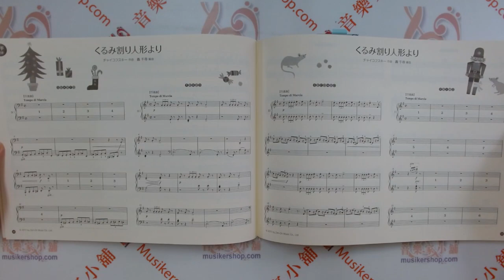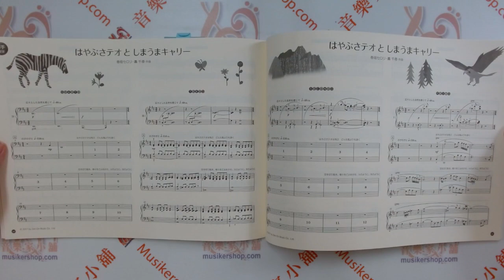春畑セロリ・轟千尋の ロッパチ 6手&8手ピアノ連弾曲集2 春畑芹菜・轟千尋的Roppachi 6手&8手鋼琴連彈曲集2【9784111786626】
春畑セロリ・轟千尋の ロッパチ 6手&8手ピアノ連弾曲集

收錄由日本作曲家春畑芹菜、轟千尋合作作曲編曲的6手與8手連彈曲集，從初級到中上級，適合學生和學生、學生和老師等等組合練習彈奏，也適合發表會表演使用。

第2冊
出版日期 ‏ : ‎ 2017年5月15日
语言 ‏ : ‎ 日语
单行本-精装 ‏ : ‎ 56页

作曲者 ：春畑 セロリ
Haruhata, Céleri
さんぽにいこうよ、ふたりと１ぴき（6手連弾）
Haruhata, Céleri
小さなつどい（6手連弾）
作曲者 ：ブルクミュラー, ヨハン
Burgmüller, Johann
編曲者 ： 轟 千尋
Todoroki, Chihiro
パリの晴れた日に（6手連弾）
作曲者 ：轟 千尋
Todoroki, Chihiro
エドゥーより愛をこめて（6手連弾）
作曲者 ：エルガー, エドワード
Elgar, Edward
編曲者 ： 春畑 セロリ
Haruhata, Céleri
くるみ割り人形より（8手連弾）
作曲者 ：チャイコフスキー, ピョートル
Tchaikovsky, Peter
編曲者 ： 轟 千尋
Todoroki, Chihiro
はやぶさテオとしまうまキャリー（8手連弾）
作曲者 ：春畑 セロリ／轟 千尋
Haruhata, Céleri/Todoroki, Chihiro